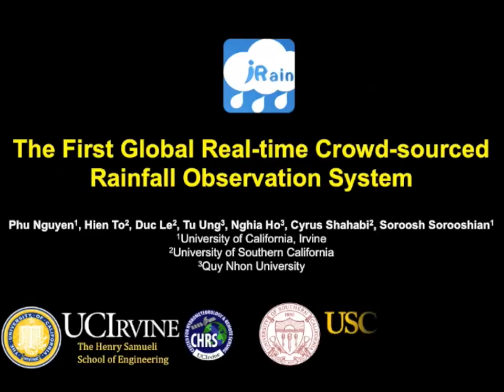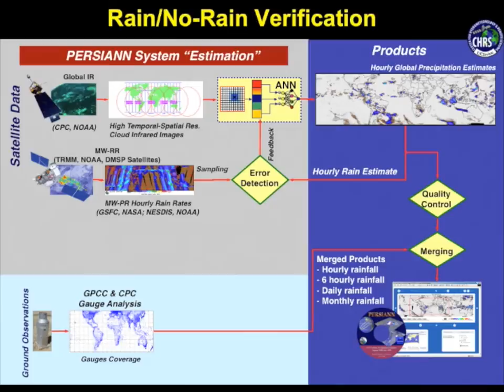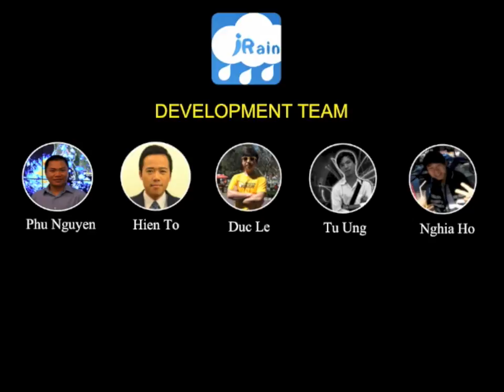iRain -the first global real-time crowdsourced rainfall observation system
iRain is the first global real-time crowdsourced rainfall observation system developed through a joint research project by scientists at the Center for Hydrometeorology and Remote Sensing (CHRS, at the University of California, Irvine, and the Integrated Media Systems Center (IMSC, at the University of Southern California.

iRain consists of a database server, an application server and mobile apps for smartphones and tablets using iOS or Android.

iRain supports both public rain observation and on-demand requests through tasks. Tasks can be posted to iRain from user's phones or via a web portal. Thereafter the tasks will be crowdsourced among available nearby workers queried by advanced geographical techniques. When a task is completed by a worker, its result is automatically reported to the server for quality control before sending to the requester. The on-demand crowdsourced data is considered as private data of the requesters.

iRain is expected to be a useful resource for both the public and research community, especially for improving the quality of real-time satellite precipitation observation, eg. G-WADI PERSIANN-CCS GeoServer